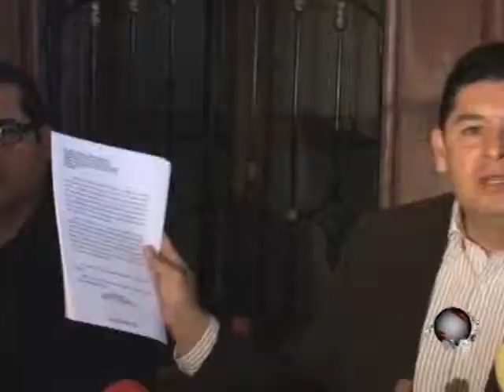PuntualTV[20120111] Armenta, denunció, inequidad en proceso para designar al candidato tricolor.